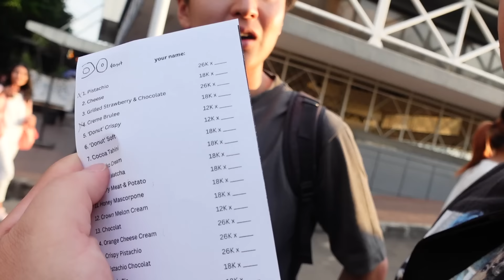KENTA AJAK YUSUKE COBAIN ES KRIM VIRAL DI BLOK M SAMBIL CURHAT‼️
Kali ini aku mau keliling blok m sama teman aku yang juga asal Jepang, @skzk_yusuke! Dia bagian dari Waseda Boys, loh.. Aku mau ajak yusuke untuk cobain eskrim yang unik, pakai soy sauce, dan ternyata enak bangeet! Yusuke juga sempat curhat saat dia daftar kerja di Jepang. Penasaran gimana keseruan saat aku dan yusuke ke blok m? Langsung aja yuk nonton tayanganya sampai habis, dan jangan skip iklannya yaa❤️